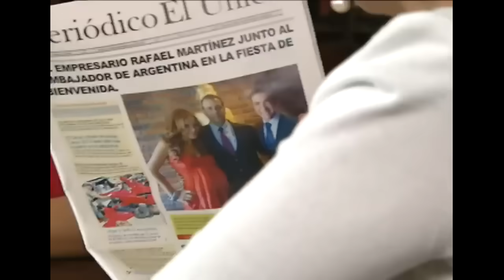Una esposa perfecta | Lo Que Callamos Las Mujeres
Alma vivió toda su vida dedicada a su familia. Siempre estuvo a la altura de los múltiples compromisos sociales que su esposo Rafael, un exitoso empresario, tenía con personalidades de los negocios y la política, haciéndolo quedar siempre de maravilla. Era una esposa perfecta. Un día, Rafael la corre de su casa sin la menor consideración. Alma recurre a su hija Gaby, pero esta se niega a brindarle ayuda, ya que es incondicional de su papá y, además, siempre la ha visto con desprecio.

Revive las telenovelas de TV Azteca,  las mejores producciones de la pantalla chica como Tanto Amor, Destino, Todo por Amor, Vivir a Destiempo, Lucho en Familia, Tío Alberto, Quererte Así, La Vida en el Espejo, Quiéreme Tonto, Así en el Barrio como en el Cielo, Huérfanas, Deseo Prohibido, Nada Personal y más telenovelas.